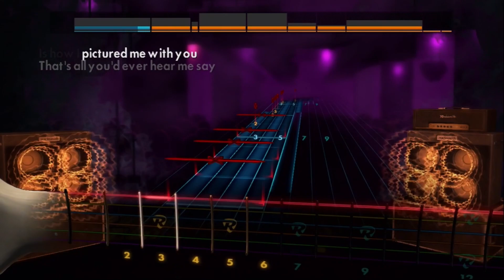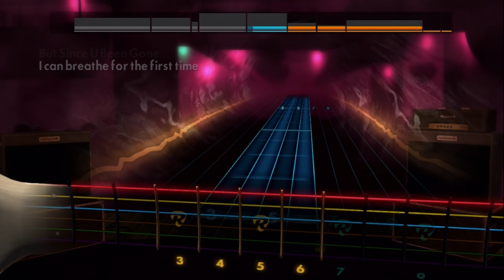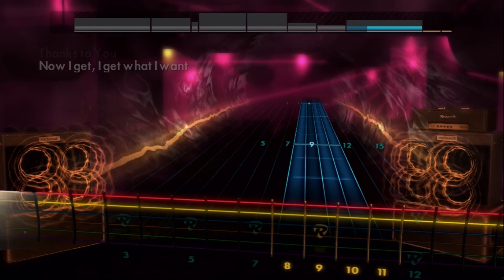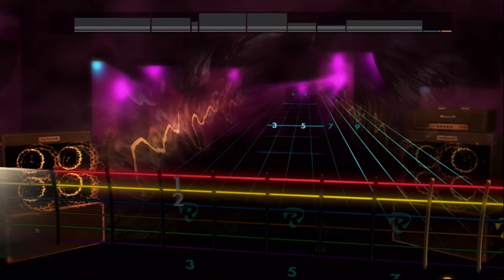Rocksmith 2014 - Since U Been Gone (12/17/22)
Forgot what day I was on for this, as I randomly record stuff when I play/practice daily, but this was a full first attempt at "Since U Been Gone" by Kelly Clarkson.
The recording was done on December 17, 2022 but I just got out of a funk that had me from actually doing titles and other info for this to be a public release and had been set as private for ~3 months.
For future notice, for anyone who watches any of the videos in this "series," the footage is recorded off a modded PS3 to allow custom DLCs, so some of the songs I play aren't official ones but ones made by the community.